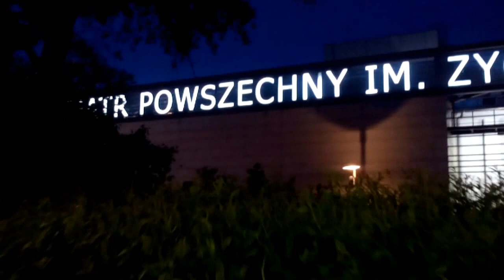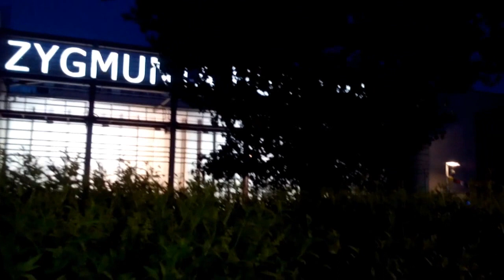DAMY RADĘ,GDY MAZUR ZA DORADZANIE NA STRONĘ PEPICZKÓW PRZEPĘDZIMY I PO LICHWIE!!!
MAMY TU TEATR,KTÓREMU AMERYKABIALYSTOK DAŁA 4 SCENY/-CONCHITA RADIO EXTRA/-MAKRYNA MIECZYSŁAWSKA JECHAŁA PEWNIE DO SAMEGO RZYMU NA DOBRYM WOZIE. ,NIESIONA PRZEZ BARDZO WIELU MURZYNÓW DIABŁA//-CZY MAKRYNA JECHAŁA DO PAPIEŻA Z MISJA JAKĄŚ,CZY GŁOSIŁA PO DRODZE DO RZYMO--ŁACINY PRAWDĘ Z PISMA ŚWIĘTEGO BIBLII?Z PEWNOŚCIĄ,-NIE!EDUKACJA W RADIU CONCHITA EXTRA,TO COŚ BARDZO ZNANEGO,ŻE LUDZIE WIEDZĄ IŻ KAŻDY NAUCZYCIEL .TEŻ NAWET MUSI SIĘ DOKSZTAŁCAĆ!/CHCIAŁ,CZY,-NIE,TO I TAK DOŚWIADCZENIE CZYNI MISTRZA!NAWET,GDY NAUCZYSZ SIĘ KILKU JĘZYKÓW OBCYCH DOBRZE JEST,ABYŚ DALEJ UCZYŁ TEŻ KOGOŚ INNEGO,ABY SIĘ ZAPRAWIĆ W BOJU!//PIERWSI CHRZEŚCIJANIE,GDY SZLI GŁOSIĆ DWÓJKAMI,BO JEZUS 72-U WYSŁAŁ PO DWU,ABY SZLI OD DRZWI DO DRZWI//-WTEDY OWI CHRZEŚCIJANIE ZAPRAWIALI SIĘ W BOJU O WIARĘ!!!//SZATAN NIE ŚPI I PRAKTYCZNIE DIABEŁ ZAWSZE DZIAŁA,ŻE CIĘŻKO BARDZO BYŁO UTRZYMAĆ SIĘ PIERWSZYM CHRZEŚCIJANOM W WIERZE ZE WZGLĘDU NA PRZEŚLADOWANIA CHOĆBY//-NATOMIAST ŻYDOM TEŻ BYŁO W OGÓLE NAWET I PRAWDĘ POZNAĆ O CHRYSTUSIE,GDY SAMI SOBIE NABRUŹDZILI I CHRYSTUS BYŁ NOWOŚCIĄ DLA NICH,CHOĆ NIE MUSIAŁ JEZUS CHRYSTUS BYĆ NOWOŚCIĄ ZE WZGLĘDU NA 312 PROROCTW,KTÓRE SIĘ NA NIM SPEŁNIAŁY!/-BADAJCIE PISMA,CZY TAK SIĘ RZECZY MAJĄ,-BIBLIA!!!//GŁOSILI WIĘC ZE WZGLĘDU NA WYDANIE ŚWIADECTWA O CHRYSTUSIE I SAMI SIĘ W WIERZE WZMACNIALI//APOSTOŁ PAWEŁ ZABRAŁ DO GŁOSZENIA NAWET MŁODEGO TYMOTEUSZA/-DOBRZE ZROBIŁ!!!//WIEDZA Z PISM WZRASTAŁA/-WIARA TEŻ WZRASTAŁA//-TAK WSPANIALE WYKSZTAŁCENI ŚWIADKOWIE JEZUSA CHRYSTUSA/-ŚWIADKOWIE JAHWE/-ŚWIADKOWIE BOŻY NIE POTRZEBOWALI W KONSEKWENCJI WZRASTANIA W WIERZE UPEWNIENIA W POSTACI CUDÓW DLA POPARCIA,ŻE SA NA DOBREJ DRODZE,BO DUCH JAHWE I TA CIĄGLE ICH WSPIERAŁ W DZIAŁALNOŚCI GŁOSZENIA EWANGELII O CHRYSTUSIE CO DO NADCHODZĄCEGO KRÓLESTWA JEGO!!!PSALM 110 MÓWI PROROCZO WŁAŚNIE,ŻE JAHWE DAŁ MU PANOWANIE I WŁADZĘ NAD ZIEMIĄ/ CZY CHCESZ TERAZ PRZYŁĄCZYĆ SIĘ DO ZBORU,KTÓRY GŁOSI,AŻ DO SAMIUTKIEGO KOŃCA TEGO ZŁEGO SYSTEMU RZECZY?,-ZAPRASZAM/-ZAPRASZAMY PAŃSTWA BARDZO SERDECZNIE SIĘ PRZEKONAĆ,ŻE W ISTOCIE SKORO BIBLIA JEST SPÓJNA LOGICZNIE,TO NIE MA INNEJ DROGI ZBAWIENIA,JAK TA,DROGA BOŻA DROGA:NIE W LEWO,NI W PRAWO NIE ZBACZAJ JUŻ Z NIEJ!!!/CZASEM TRZEBA PRZEJŚĆ PRYSZNIC OŻYWCZYCH WÓD PŁYNĄCYCH ZE SŁOWA BOŻEGO:HEJ PRAGNĄCY,PRZYJDŹCIE TU,-WODĘ ŻYCIA DARMO PIĆ. !/-ZAPRASZAMY!!/-JESZCZE NIGDY NIE BYŁO TAK DOBRZE ,JAK TERAZ W XXI WIEKU,ŻE PRAWDY BIBLIJNE MOŻNA POZNAWAĆ W INTERNECIE,A POTEM MOŻNA PRZEKAZYWAĆ DALEJ JAKO ŚWIADKOWIE POWTARZAJĄC RANO,W POŁUDNIE,WIECZOREM,CZY NAWET IW NOCY! GDZIE NIE MA MIŁOŚCI,TO ŻADNA WIEDZA NIE MA WARTOŚCI//PUSTE I PRÓŻNE SŁOWA U LOCH NA ROZRODZIE 500+!!! PAŃSTWO DA//SPANIE ZA DARMO NAUKA ZA DARMO WSZYSTKO ZA DARMO,GDY LIDKA MUSIAŁA ODPRACOWAĆ KIEDYŚ,A DZIADUKI CHCĄ I CHCĄ//! DZIKA REPRYWATYZACJA MIESZKAŃ!/ZŁODZIEJE MIESZKAŃ//AFERA W WARSZAWIE!CWANIAKI MUSZĄ SPORO SIĘ UCZYĆ,ABY NABRAĆ KOGOŚ? TAK!!